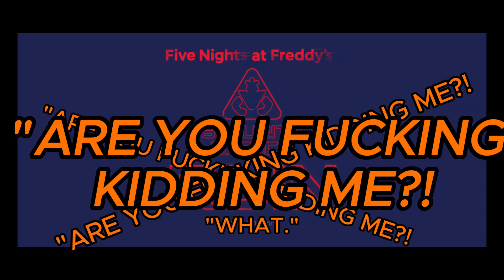Ruin's Retcons Don't Work, Here's Why | FNAF: Security Breach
i dont like the mimic and their stupid dumb stupid face they're stupid i dont like them they stink

(the mimic meme was made by theennardgamer btw)